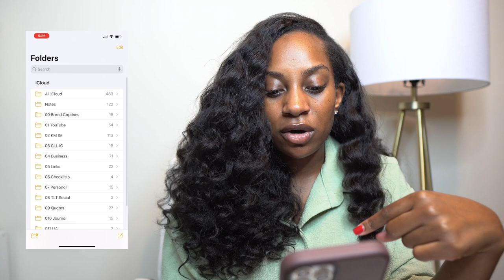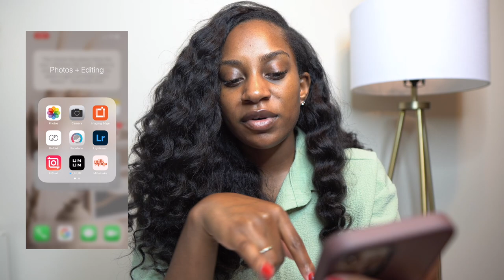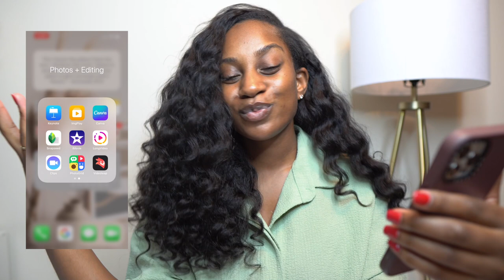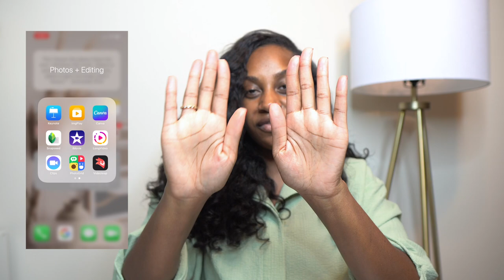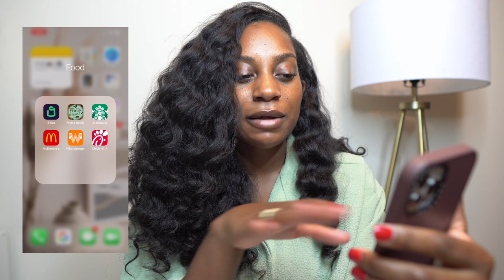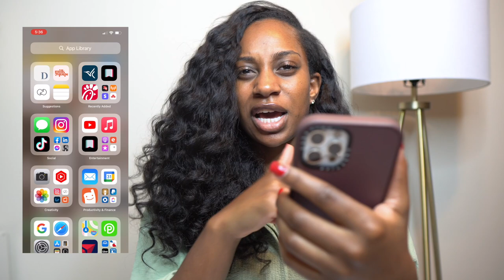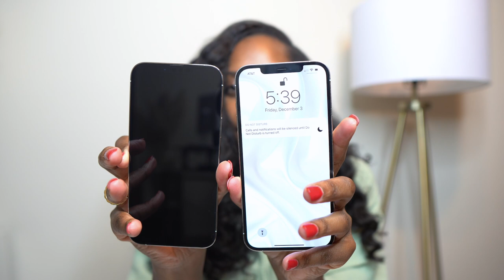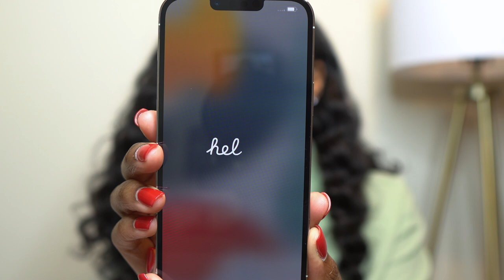whats on my iphone, business apps, unboxing the iphone 13 pro max | VLOGMAS DAY 3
HAPPY VLOGMAS DAY 3! Today I'm letting y'all see what's on my iPhone 12 pro max, showing you what apps I use to run my business, and unboxing the new iPhone 13 pro max 👀💛

✨ FILMING EQUIPMENT
Phone stand that I love and you need
iPhone 12 Pro Max [I have silver]
Sony a5100 [old camera I used since 2015]
Sigma 16mm f/1.4 [new lens since 2019]
Tripod for cameras
Tripod for iPhone

FAQ
What type of law do you practice? Social Media Law
I'm a law student/lawyer, how can you be my mentor? The Legal Tea Social is a free exclusive networking community for prospective law students & current law students looking to successfully navigate through their legal journey!

Kameron Monet
3105 Sunview Dr., # 43391
Vestavia, AL 35243